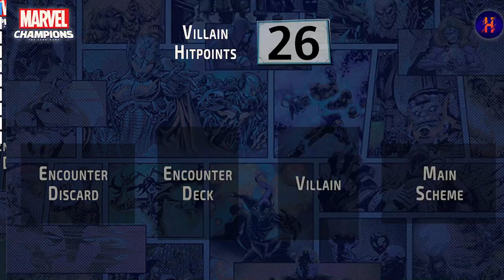Hulk & Iron Man vs The Leader - Marvel Champions Custom Content FT. Lord Havok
Let's Play video of Marvel Champions with Hulk & Iron Man vs Custom Villain The Leader on Standard Difficulty.

@ncp-tv  Lord Havok playing Iron Man
Joshie of Smeg playing Hulk